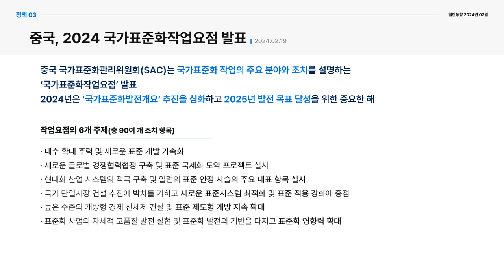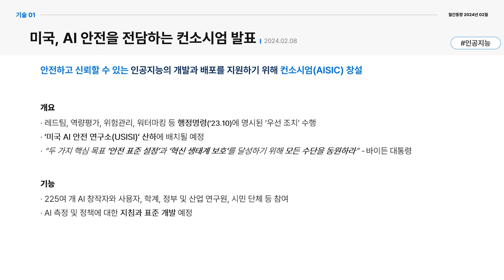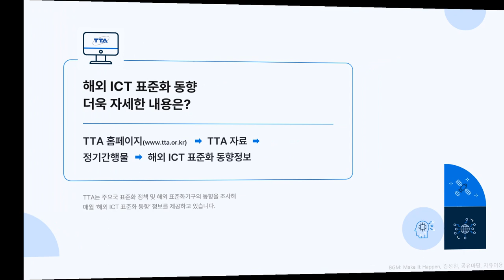해외 ICT 표준화 동향(2월) 🌐TTA, ICT 표준화 🌐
TTA는 해외 ICT 표준화기구의 최신 동향을 조사해 매월 초 ‘해외 ICT 표준화 동향 정보’를 제공하고 있습니다

Ⅰ. 주요국 ICT 표준화 관련 정책
    1. 중국, 국가표준사업수립지침 발표
    2. EU-캐나다, 디지털 파트너십 작업 착수
    3. EU, ‘2024 유럽표준화작업프로그램’ 발표
    4. EU, 2024 ICT 표준화 롤링플랜 발표
    5. 중국 국가표준화관리위원회, 2024 국가표준화작업요점 발표
    6. 한국, 미국 등 10개국, 6G R&D 및 표준화를 위한 ‘6G 원칙 공동선언문’

 Ⅱ. ICT 표준화 기술 동향
    1. 미국, AI 안전을 전담하는 컨소시엄(AISIC) 발표
    2. 일본 TTC, 2023년 포럼 조사보고서 발간
    3. EU, '2014년 전자송장(eInvoicing) 지침'에 대한 분석 보고서 발표
   ４. 미국 NIST, 사이버보안 프레임워크 ver.2.0 발표

 Ⅲ. 주요 ICT 국제표준화회의 결과
    1. ITU-R WP5D(IMT) 국제회의
    2. ISO/IEC JTC 1/SC 29(멀티미디어 부호화) 국제회의

 [참고] 03월 주요 ICT 국제표준화회의 일정